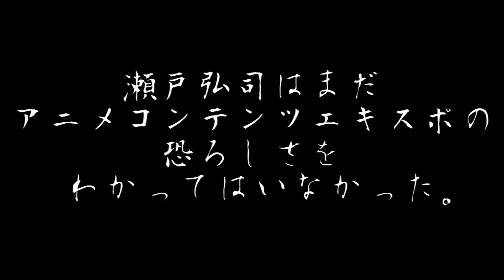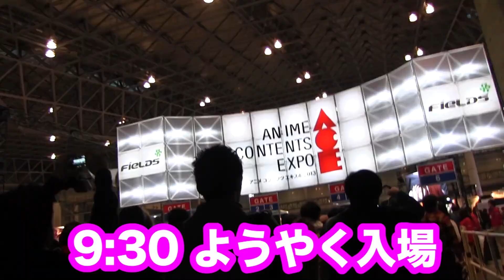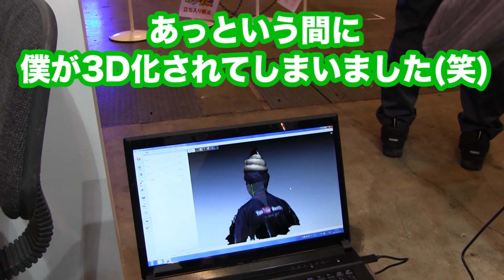自分の3Dフィギュアを作ってみた！ / アニメコンテンツエキスポ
3月31日、幕張メッセで開催されていたアニメコンテンツエキスポ（ACE）のソニー・ミュージックコミュニケーションズ ブースにて「自分の3Dフィギュアが作れる！」というイベントが行われていたので、思い切って自分のフィギュアを作ってみることにしました(笑)

イベント会場で3Dデータの読み取り作業を行い、後日、3Dプリンターでフィギュアを作成します。フィギュアの完成は２ヶ月後です。

どんなフィギュアができあがるのか、到着がたのしみです！

★瀬戸弘司のオススメ機材！